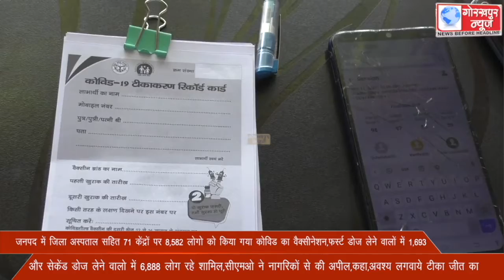जनपद में जिला अस्पताल सहित 71 केंद्रों पर 8,582 लोगो को किया गया कोविड का वैक्सीनेशन,फस्र्ट डोज लेने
जनपद में जिला अस्पताल सहित 71 केंद्रों पर 8,582 लोगो को किया गया कोविड का वैक्सीनेशन,फस्र्ट डोज लेने वालों में 1,693 और सेकेंड डोज लेने वालो में 6,888 लोग रहे शामिल,सीएमओ ने नागरिकों से की अपील,कहा,अवश्य लगवाये टीका जीत का